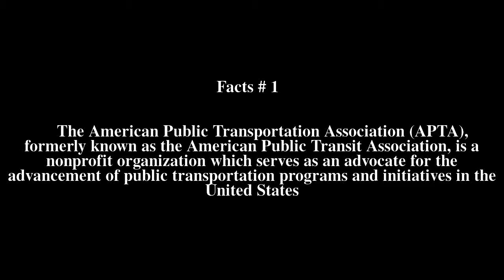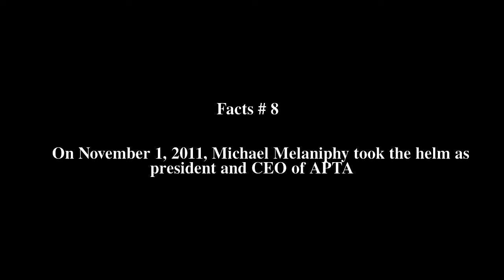American Public Transportation Association Top # 8 Facts